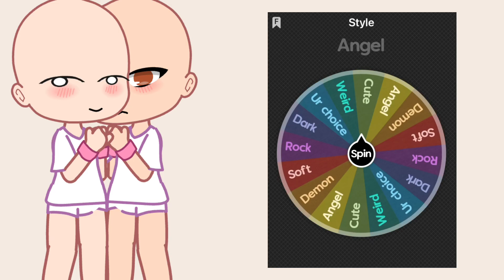Wheel Couple 💗💗 / Old Vid